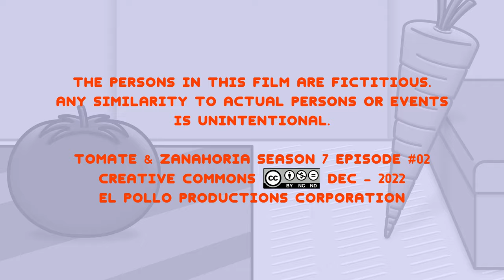Tomate & Zanahoria 7x02 - DOCE UVAS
Hay uvas en la nevera porque es Fin de Año.

Tomate & Zanahoria - Temporada 7 Episodio #2: "DOCE UVAS" (próximos episodios en edición)